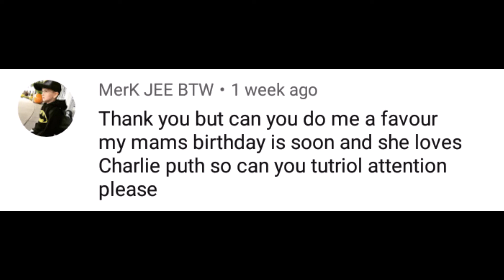Charlie Puth - Attention (Fortnite Version)